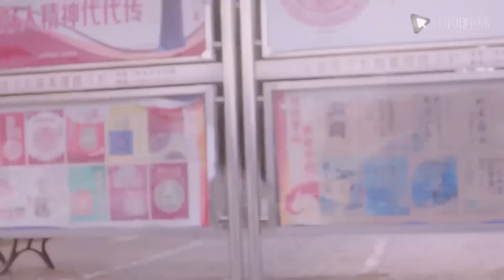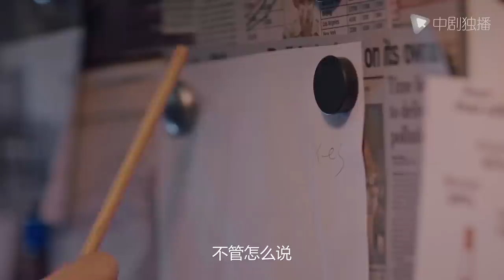我在北京等你 17 | Wait In Beijing 17（江疏影、李易峰、蒋梦婕、胡宇威 领衔主演）